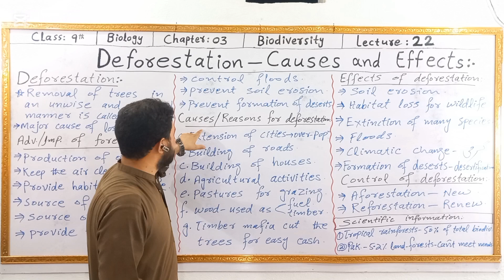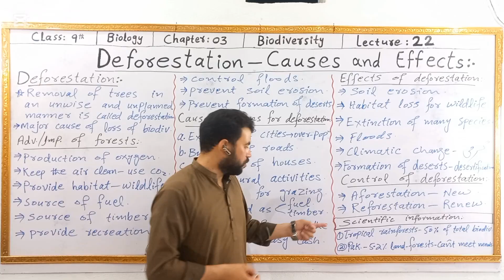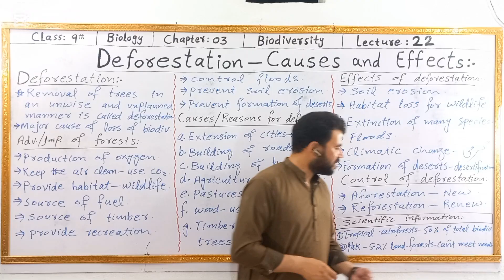Deforestation, its Causes and Effects in Pashto by Sabar Khan | Class 9 Biology Chapter Biodiversty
this lecture is about deforestation and its causes and effects. deforestation, causes and effects is a topic in 9th class biology chapter biodiversity.

forest:
large number of green trees in an area is called forest.

advantages of forest
or importance of forest:
production of oxygen. keep the air clean. provide habitat for wildlife. sources of fuel. sources of timber. provide recreation. control floods. prevent soil erosion. prevent formation of desert.

deforestation:
removal of trees in an unwise and unplanned manner is called deforestation. deforestation is a major cause of loss of biodiversity.

causes of deforestation
or reasons for deforestation:
a. extension of cities due to over population. building of roads. building of houses because of over population. agricultural activities. pastures for grazing. wood for fuel and timber. timber mafia cut the trees for easy cash.

effects of deforestation:
soil erosion. habitat loss for wildlife. extinction of many species. floods. climatic change. formation of desert which is called desertification.

control of deforestation:
deforestation can be controlled by either afforestation which is a process of establishing new forest, or reforestation which is a process of renewing old forest in an area.

the lecture "deforestation-causes and effects" has been explained and discussed by sabar khan in pashto language with detail explanation and information.